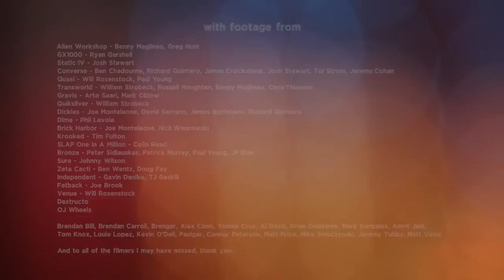Jake Johnson: JJ - A Retrospective (2010-2020)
A compilation of a decade of Jake Johnson's footage since his standout part in Alien Workshop's Mind Field.